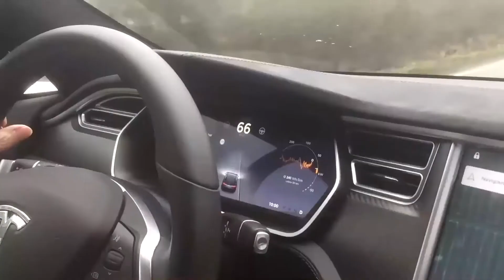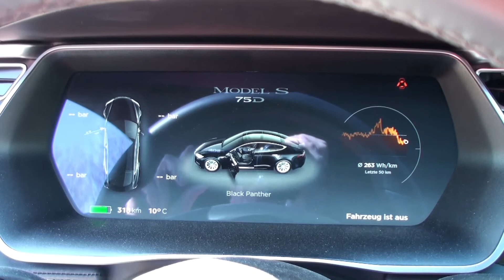Tesla Schlüssel- Batterie wechseln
Hier zeige ich euch, wie man die Batterie vom Teslaschlüssel wechselt.